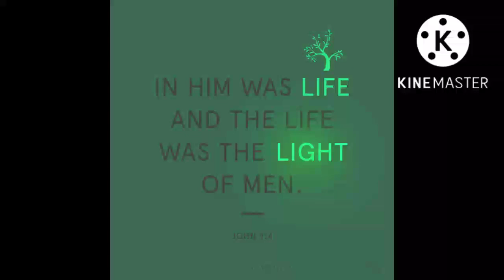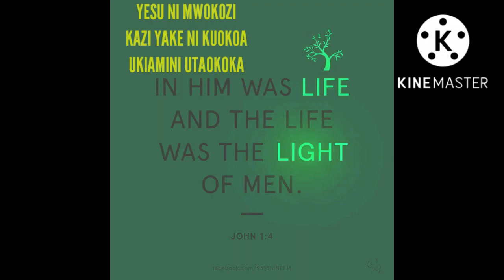YESU NAKUPENDA AMEN ALELUYAH WORSHIP#.BEAT.GOSPEL LAND ONESMO SWEET CHANNEL OFFICIALLY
YESU# NAKUPENDA
injili ni uweza wa MUNGU  uuletao wokovu